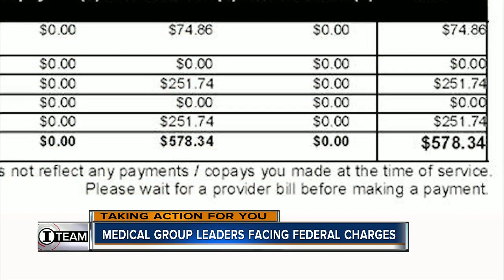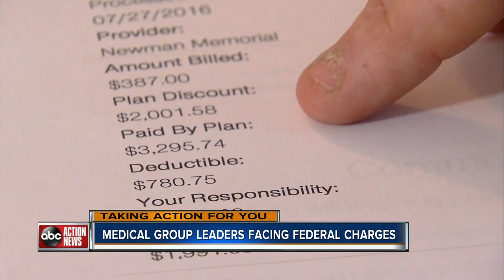Medical group leaders facing federal charges for fake allergy tests